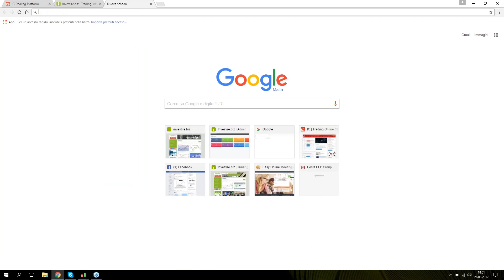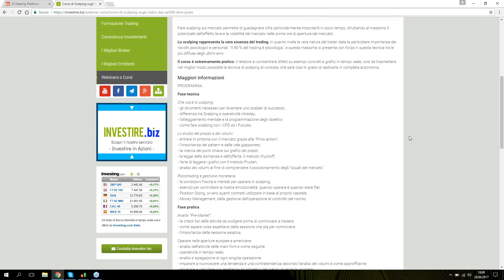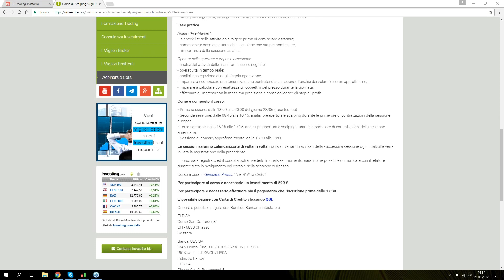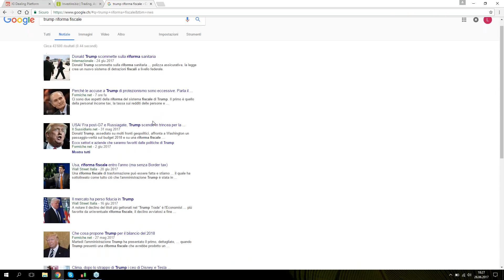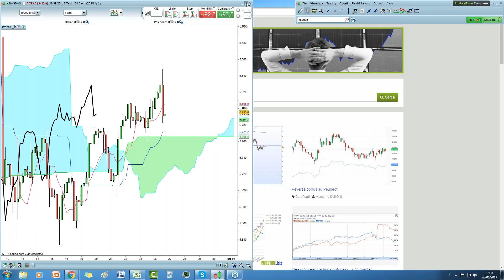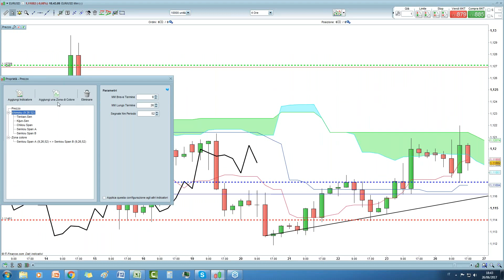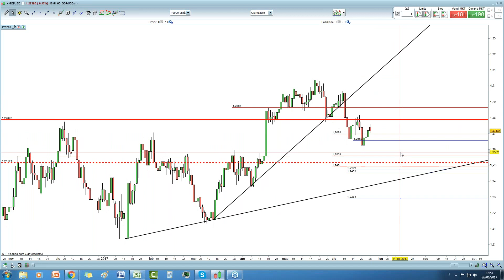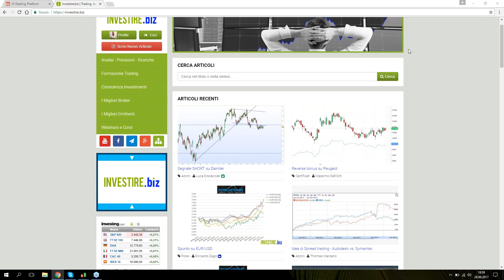Webinar del Lunedì - Speciale Scalping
Appuntamento settimanale con il consueto "Webinar del Lunedì", condotto da Luca Discacciati e Riccardo Zago. Sessione speciale dedicata allo Scalping, con l'esclusiva partecipazione di Giancarlo Prisco.

è l'unico social network dedicato al Trading Online e agli Investimenti. Scrivi i tuoi articoli e commenta quelli degli altri!